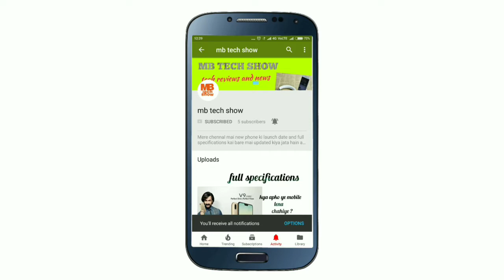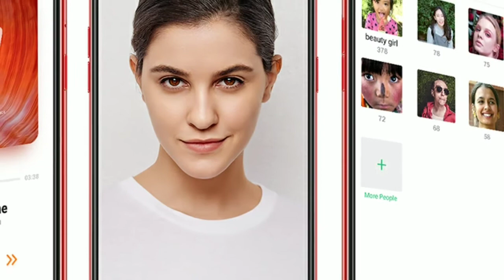oppo F7 full specifications........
display = 6.23 inch full hd+ 1080×2280 pixels 19.9 aspect ratio
processor = media tek helio P60
ram = 4gb + 6gb
stor = 6gb+ 128gb
price=  21990 = 26990
camera back = 16
front camera = 25